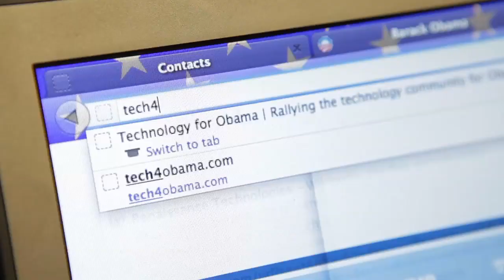Fred Khosravi, Incept LLC: Keys to Success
FRED KHOSRAVI, MANAGING DIRECTOR at INCEPT LLC

Fred is the Managing Director of Incept LLC a Health Sciences and technology development company. Incept has to-date started five companies: AccessClosure, Inc., Embolic Protection, Inc., Confluent Surgical, Inc., MarketRx, Inc., and SquareOne, Inc. Fred was also Founder, Chairman and Chief Technical Officer of EndoTex Interventional Systems, Inc., a company in the carotid stent market. Prior to his entrepreneurial career, Fred was Engineering Manager in the initial management team at Focal, Inc. responsible for its cardiovascular products. He was also the Business Unit Manager of the Stent Business at Guidant/ACS where he led the initial design and development team of the highly successful Multilink stent. Prior to ACS he held several management positions with Alcon Surgical Corp., developing pioneering small- incision intraocular lenses. Fred is either the author or co-author on over 40 issued or filed patent applications, involving unique and novel medical devices. Fred serves on the Boards of Sadra Medical, Inc., and Kerberos Proximal Solutions, Inc. Fred lives in Mountain View, California with his wife Flora.